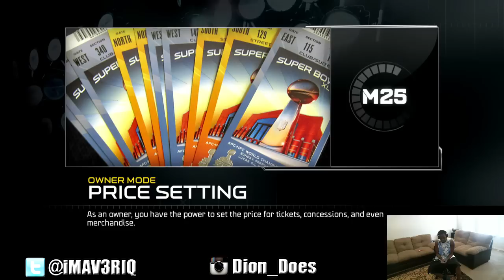NFL - MUT BUMMBED! - Madden 25 Ultimate Team | Xbox One Gameplay